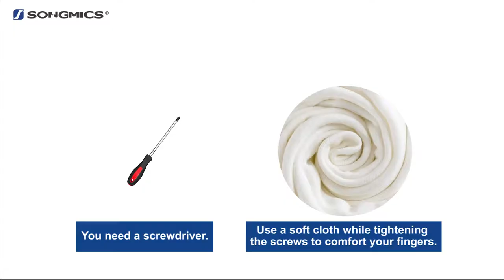SONGMICS Rolling Garment Rack ULLR401